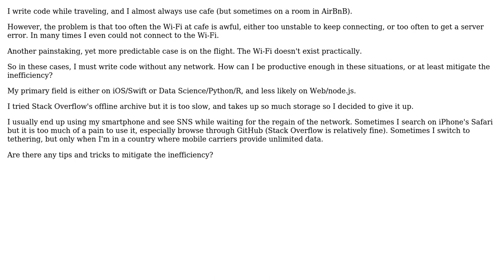Software Engineering: Very unproductive while offline; anything I can do to be productive again?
With thanks & praise to God, and with thanks to the many people who have made this project possible! | Content (except music & images) licensed under CC BY-SA | Music | Images & others | With thanks to user Steve Barnes user gnat user Blaszard and the Stack Exchange Network Trademarks are property of their respective owners. You are responsible for your own actions.